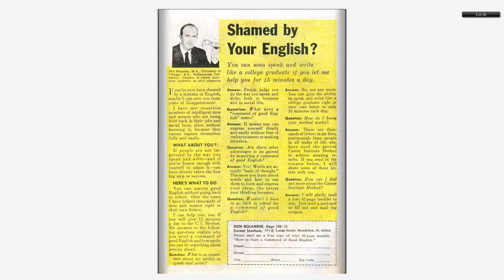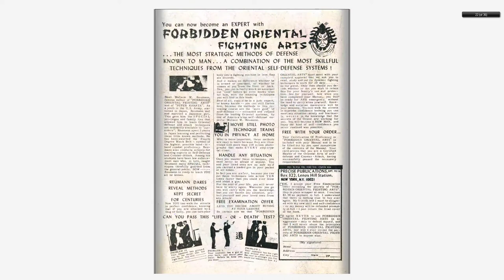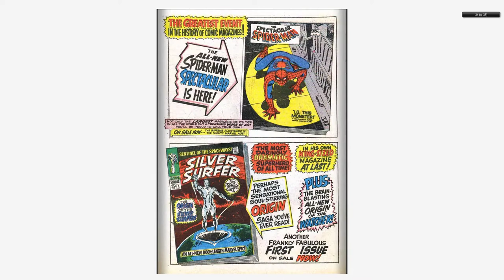196807 Thor v1 154